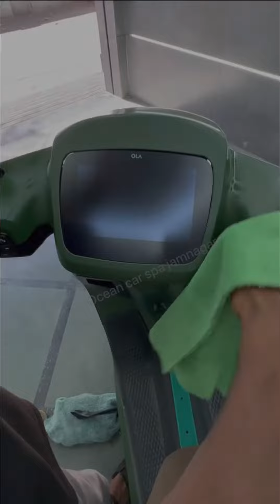Matte ceramic coating on OLA KHAKI COLOUR.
📍ocean car spa & Detailing

oceancarspa..

Our workshop is located in :Gujarat Jamnagar
address : Ranjitnagar NewHudko, Block
No.J-26,0pp.Govt.School, Near Veg.market Jamnagar,361005,Gujarat

• CAR FOAM WASH • BIKE FOAM WASH • SCOOTER FOAM WASH MATEE WASH
• NANO CERAMIC CAR COATING
• MATTE PAINT CERAMIC COATING
• PPF COATING
• CAR INTERIOR CLEANING • SYNTHATIC COATING • UNDER BODY COATING
• GLASS TREATMENT • HEAD LIGHT RESTORATION • CAR WRAPPING
•We offer NANO CERAMIC COATINGS (ceramic wax, 9H and 10H coatings)
-PAINT PROTECTION FILMS (TPU Self Healing)
-VINYL WRAPS (more than 150 shades available)
- DENTING & PAINTING (full car & panel painting)